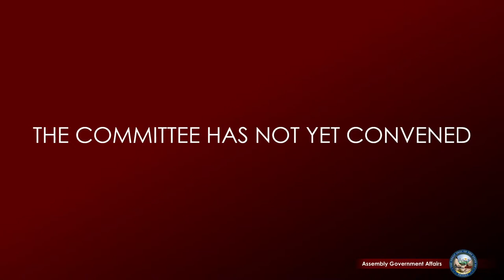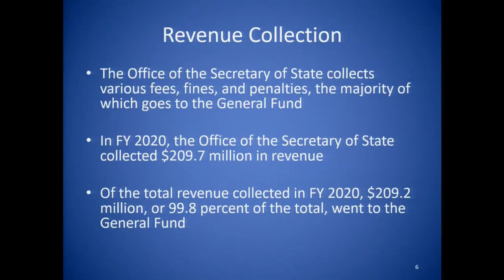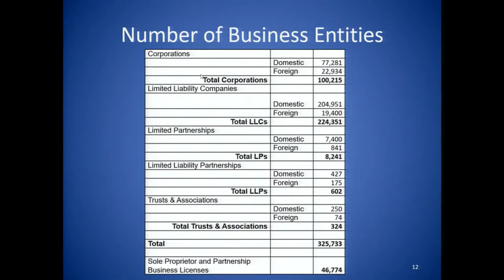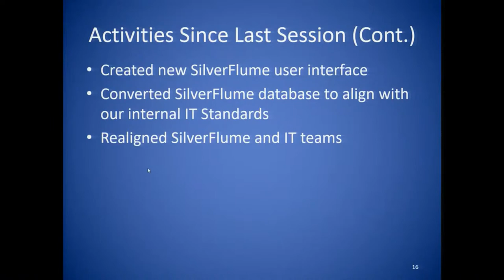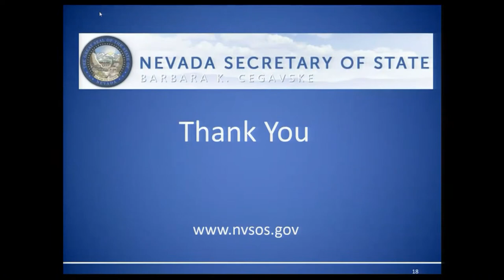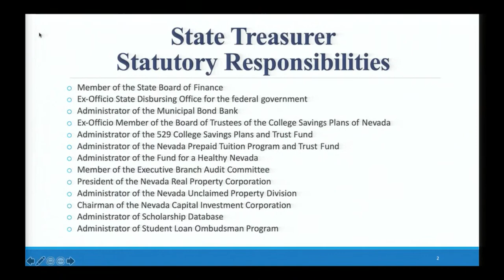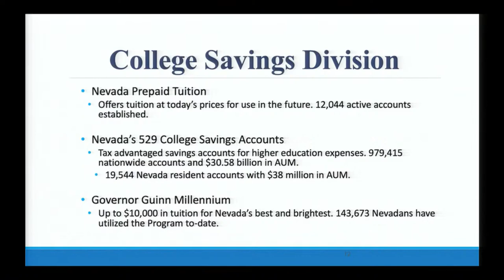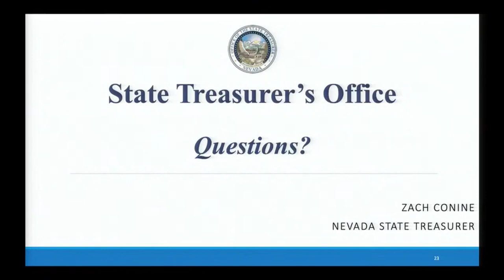2/8/2021 - Assembly Committee on Government Affairs